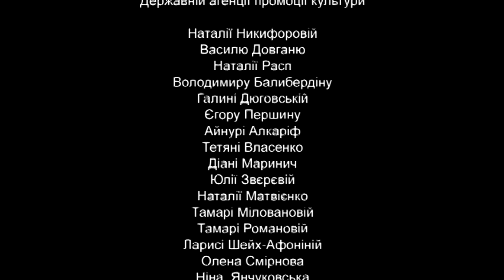Вітання святого Миколая з Новим Роком та Різдвом Христовим!